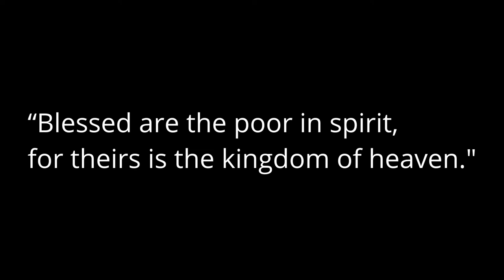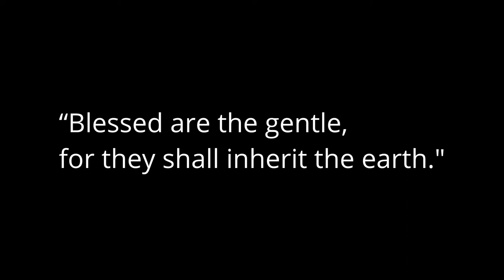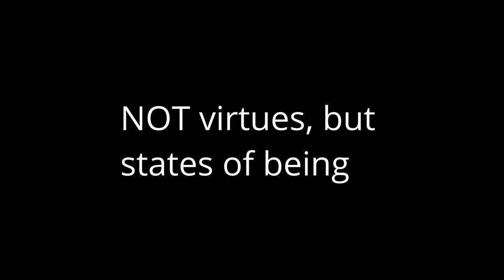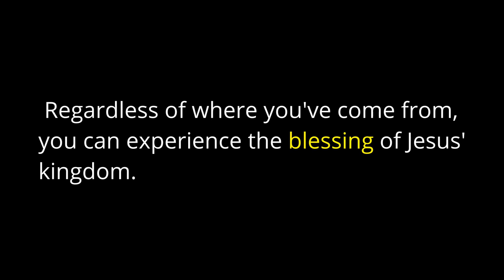The Beatitudes Aren't Virtues! | Sermon on the Mount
The Sermon on the Mount is some of Jesus' most important teaching about discipleship. Jesus begins the Sermon on the Mount (Matthew 5) with what we have come to call the Beatitudes ... those pronouncement of blessing on various groups of people. Some have taught that the beatitudes are virtues we should pursue. I don't think so. I think Jesus is throwing the door of the kingdom of God wide open to anybody who wants to come in ... and when they come in, they will be blessed!

Want to deepen you connection with God?
The #1 key to becoming like Jesus is living our life attached to him. So I've got a gift for you on my website ... a free video series designed to teach you how to read the Bible in a way to deepens your attachment to God.

Thank you to all of you who make this ministry possible by your financial support! Do you want to join the team?

▶️Social Media-I would love to connect with you on facebook and instagram